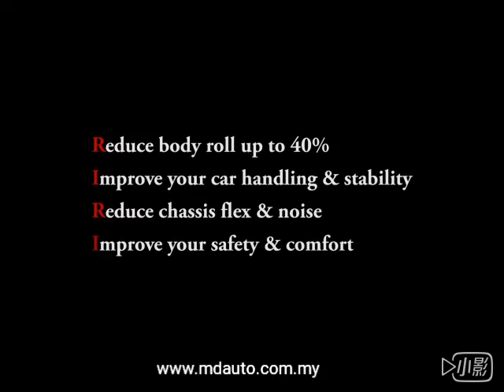vellfire ultra racing bar authorised dealer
MD AUTO CARE SERVICE CENTRE

We are specialize in Toyota VELLFIRE / ALPHARD / ESTIMA .

- Toyota Vehicle Specialist. ( Fix, Upgrade & Modification )
- Only Original and Quality Parts & Products for Our Service.
- Having Problems with your Car Aircond, kok-kok body & Steering noise, Sun-roof Problems? Feel free to pay a visit to our Service Centre as we rectify all your problems!
- Increase your car stability, driving sensation and make your car more solid with us as we are one of the Ultra Racing Authorised Dealer in Malaysia.

WE REPAIR :
- STEERING KOK KOK NOISE (suspension)
- ENGINE OVERHAUL
- A/C SERVICE & REPAIRING
- SUNROOF WATER LEAKING
- CAR FULL DIAGNOSIS & INSPECTION .

EXTRA SERVICE
- WINDSCREEN CLAIM
- INSURANCE & ROADTAX RENEWAL
- REBUILD Door Trim/side step scratch.
- SOUNDPROOF & AUTO FOAM.